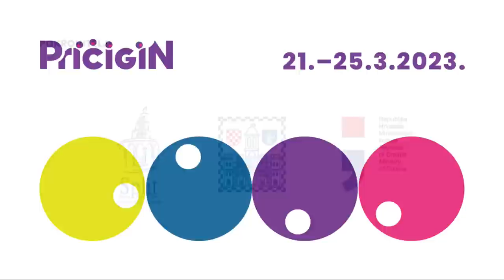Pričigin 2023 - Drugi dan 22.03.2023.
Amfiteatar Doma mladih (MKC)
19.00: Lijepa vaša: „Sram me i stid bilo!“, priče o… hm, kako da vam kažem…
Gosti: Đorđe Gregović (CG), Nikola Kuprešanin (HR), Aleksandar Prokopiev (MAK), Nenad Škaljac (HR), Goran Vojnović (SLO)
Vodi: Kruno Lokotar
20.30: „Ajte vi, svitu, lipo doma“, priče turističkih vodiča
Gosti: Tina Biluš, Lana Iljadica, Dino Ivančić, Danijela Matijević, Leo Nikolić, Ivica Profaca
Vodi: Katja Grcić